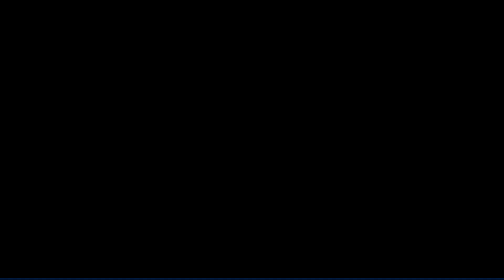বেউথা ব্রিজ,মানিকগঞ্জ। SR JONY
বেউথা ব্রিজ,মানিকগঞ্জ। Beutha Bridge Manikganj. SR JONY